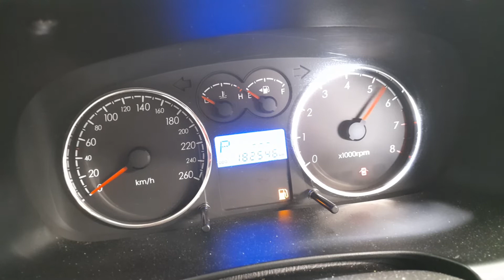2007 HYUNDAI TIBURON 2.7 PETROL AUTO NMW07872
SPARE CAR PARTS AVAILABLE FOR HYUNDAI TIBURON. ENGINE TESTED GOOD.